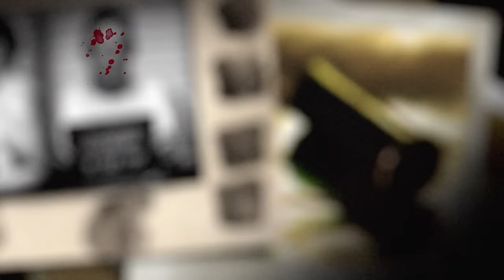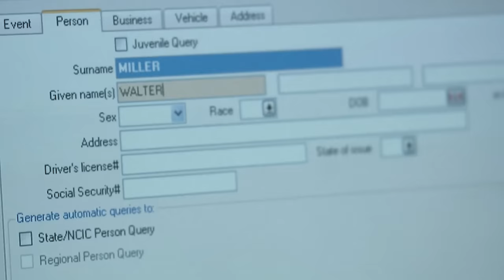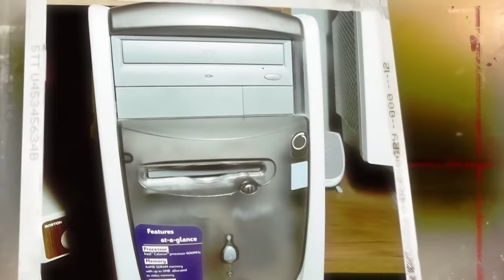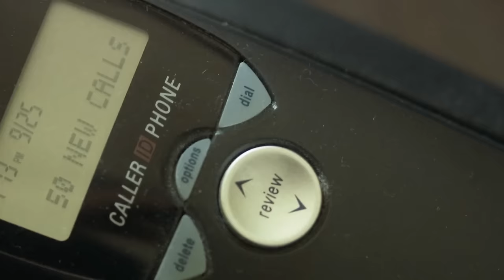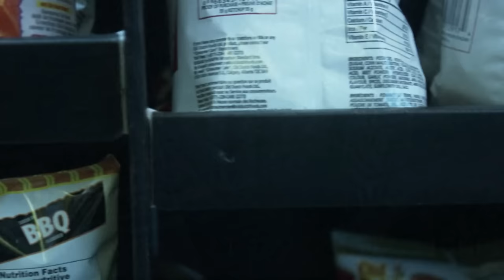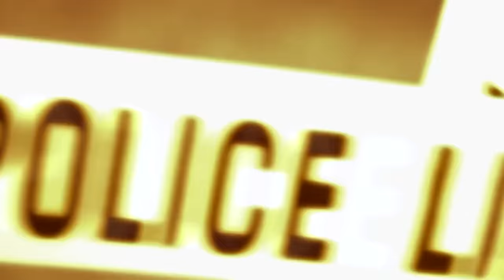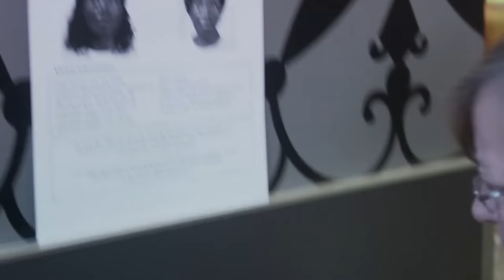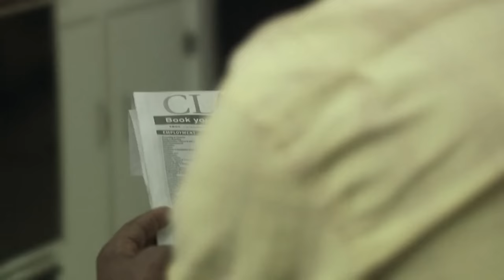True Crime archives: When Death Strikes, Farmhouse Horror, and The Face of Justice | MO: True Crime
In a tranquil Austin neighbourhood, a woman's fatal choice jeopardises safety, intensifying pressure on detectives. Enderby residents face shock with the grisly discovery of a dairy farmer and his wife. Along the Wisconsin River, a chilling find prompts detectives to employ forensic expertise as they work to uncover the victim's identity in their quest to solve a horrific murder.

Watch to watch the darkest mysteries and chilling criminal cases with full episodes?

0:00 - Season 1 Episode 4 "When Death Knocks" : In 'When Death Knocks,' an Austin woman's fatal choice to show her home to a killer puts a tranquil neighborhood in jeopardy. Detectives face intense pressure to halt the murderer's deadly spree.

43:40 - Season 1 Episode 5 "Murder at The Farmhouse" : In 'Murder at The Farmhouse,' Enderby residents are stunned by the grisly discovery of a dairy farmer and his wife. RCMP Detectives deploy a clever undercover sting to apprehend the killer.

1:27:42 - Season 1 Episode 6 "The Face of Justice" : In a chilling discovery along the Wisconsin River, children stumble upon body parts concealed in bags. Detectives employ forensic expertise and cutting-edge tech to unveil the victim's identity in their quest to solve this horrific murder.